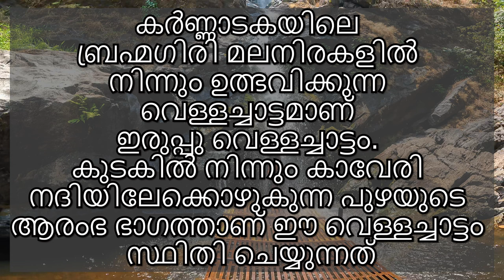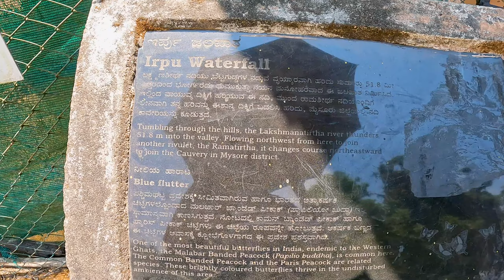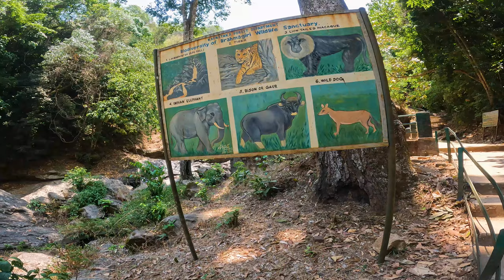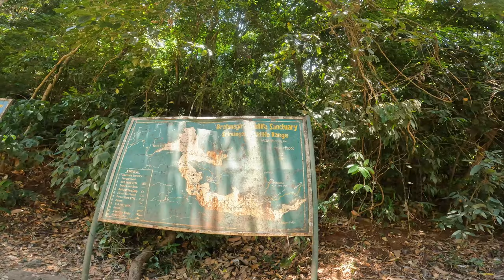IRUPPU WATER FALLS ! ഇരുപ്പു വെള്ളച്ചാട്ടം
കർണ്ണാടകയിലെ ബ്രഹ്മഗിരിമലനിരകളിൽ നിന്നും ഉത്ഭവിക്കുന്ന വെള്ളച്ചാട്ടമാണ് ഇരുപ്പു വെള്ളച്ചാട്ടം. കുടകിൽ നിന്നും കാവേരി നദിയിലേക്കൊഴുകുന്ന പുഴയുടെ ആരംഭ ഭാഗത്താണ് ഈ വെള്ളച്ചാട്ടം സ്ഥിതി ചെയ്യുന്നത്.
കേരളത്തിലെ വയനാട് ജില്ലയുടെ അതിർത്തിയോട് ചേർന്ന് ഇന്ത്യയിലെ കർണാടകയിലെ കുടക് ജില്ലയിൽ ബ്രഹ്മഗിരി പർവതനിരയിലാണ് [ 1] ഇരുപ്പു വെള്ളച്ചാട്ടം ( ഇരുപ്പ് വെള്ളച്ചാട്ടം ) സ്ഥിതി ചെയ്യുന്നത് . ശുദ്ധജല കാസ്കേഡായ ഇത് വിരാജ്പേട്ടയിൽ നിന്ന് നാഗർഹോളിലേക്കുള്ള ഹൈവേയിൽ 48 കിലോമീറ്റർ അകലെയാണ് സ്ഥിതി ചെയ്യുന്നത് . [2] ഈ വെള്ളച്ചാട്ടങ്ങളിൽ നിന്ന് ആരംഭിക്കുന്ന കാവേരിയുടെ പോഷകനദിയായ ലക്ഷ്മണ തീർത്ഥ നദിയുടെ പേരിൽ നിന്നാണ് ഈ വെള്ളച്ചാട്ടം ലക്ഷ്മണ തീർത്ഥ വെള്ളച്ചാട്ടം എന്നും അറിയപ്പെടുന്നത് .

ഈ വെള്ളച്ചാട്ടത്തിൽ നിന്ന് തെക്കൻ കുടകിലെ ബ്രഹ്മഗിരി കൊടുമുടിയിലേക്ക് ഒരു വനപാത നയിക്കുന്നു . ഇരുപ്പു വെള്ളച്ചാട്ടം ഒരു പ്രധാന വിനോദസഞ്ചാര കേന്ദ്രവും തീർത്ഥാടന കേന്ദ്രവുമാണ്. പ്രസിദ്ധമായ ഒരു ശിവക്ഷേത്രമായ രാമേശ്വര ക്ഷേത്രം വെള്ളച്ചാട്ടത്തിലേക്കുള്ള വഴിയിൽ ലക്ഷ്മണ തീർത്ഥ നദിയുടെ തീരത്താണ് സ്ഥിതി ചെയ്യുന്നത് . ശിവരാത്രി കാലത്ത് നിരവധി തീർത്ഥാടകരെ ഈ ക്ഷേത്രം ആകർഷിക്കുന്നു .
വെള്ളച്ചാട്ടം സന്ദർശിക്കാൻ ഏറ്റവും അനുയോജ്യമായ സമയം മഴക്കാലത്താണ് , വെള്ളച്ചാട്ടം പൂർണ്ണ ശേഷിയുള്ളതും അതിമനോഹരമായ കാഴ്ചയുമാണ്. [3] വിരാജ് പേട്ടയിൽ നിന്ന് 48 കിലോമീറ്ററും ബാംഗ്ലൂരിൽ നിന്ന് 260 കിലോമീറ്ററും മംഗലാപുരത്ത് നിന്ന് 240 കിലോമീറ്ററും മൈസൂരിൽ നിന്ന് 120 കിലോമീറ്ററും അകലെയാണ് ഇരുപ്പു സ്ഥിതി ചെയ്യുന്നത് . ശ്രീമംഗലയ്ക്ക് ശേഷം കുട്ട റോഡിൽ നിന്ന് ഗോണികോപാലിൽ നിന്ന് നാഗർഹോൾ നാഷണൽ പാർക്കിലേക്കുള്ള ഹൈവേയിലൂടെ വെള്ളച്ചാട്ടം സന്ദർശിക്കാം.
1 hr 2 min (36.2 km) via Kartikulam - Mananthavady Rd and Tholpatty - Kutta - Coorg Road
Iruppu Falls or Irupu Falls lie in the Brahmagiri Range, which is located on the border of Karnataka and Kerala. Iruppu Falls are one of the most famous tourist attractions in the region, these falls are another crashing crescendo of white water. The thinner stream crashes down through the view of the trees, and a billowing mist of fresh water disperses into the forest. Iruppu is 48 km from Virajpet, 260 km from Bangalore and 120 km from Mysore. The falls are on  the highway from Gonikopal to Nagerhole National Park off the Kutta Road after Srimangala.

This waterfall is also well known for Rameswara Temple dedicated to Lord Shiva. As per hindu mythology, Lord Rama and Lord Laxmana on their search for Goddess Sita, relaxed in Brahmagiri for a while. In order to quench Lord Rama’ s thirst, Lord Laxmana shot an arrow on this hill and thus the water cascade started pouring. Because of this incident, the Irpu Falls is also known as Laxmana Tirtha Falls.